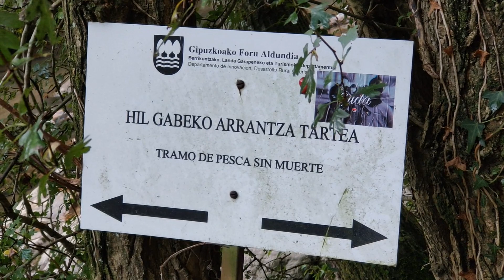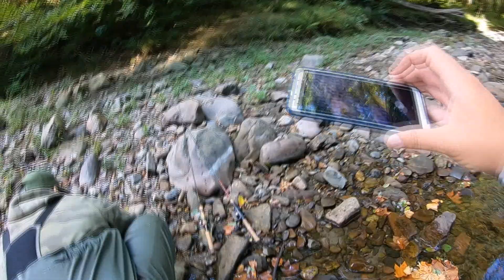TRUCHAS DEL LEITZARAN - Una aventura fascinante - PARTE 2 / EUSKALBASS # 21.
UNA AVENTURA FASCINANTE - PARTE 2
Llego la hora para el segundo video, de esta trepidante aventura para nuestros dos manchegos y el final de sus dias por el pais vasco. Esta vez nos adentramos junto a andoni, carlos y josua ,en un coto truchero llamado Leitzaran, en cual encontraremos truchas arcoiris una nueva especie para nuestros dos compañeros.

Esperamos que os guste esta segunda parte y final de esta edicion, que os suscrubais, le deis a like, y comentar! ayudanos con el canal para que podamos subir mas contenido en el! y que siga la pesca!

sera el final de esta edicion. o no?. JEJE